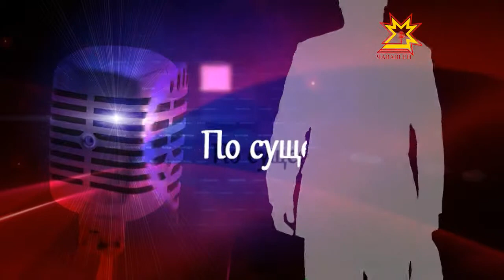По существу. Выпуск 23.01.2013